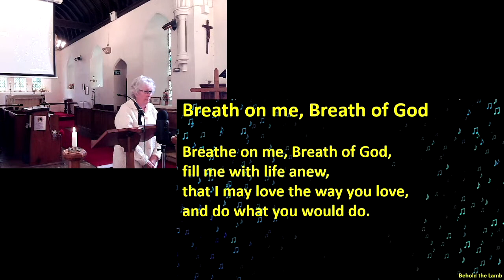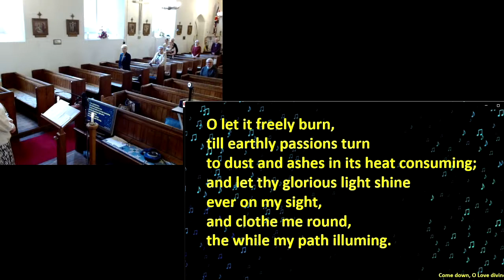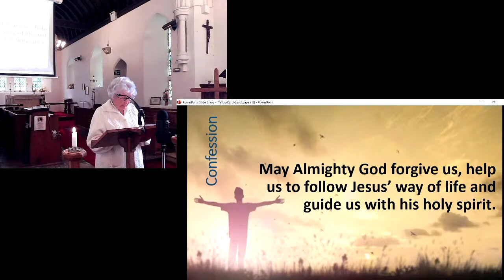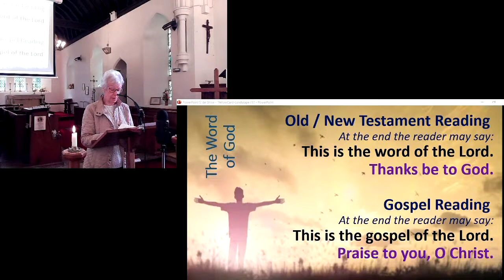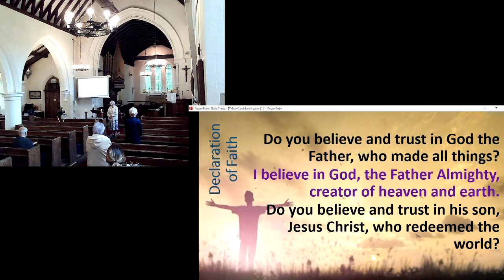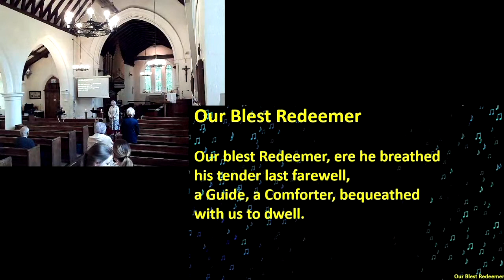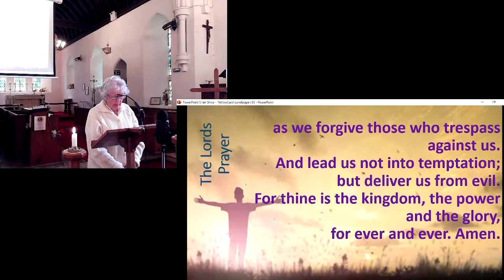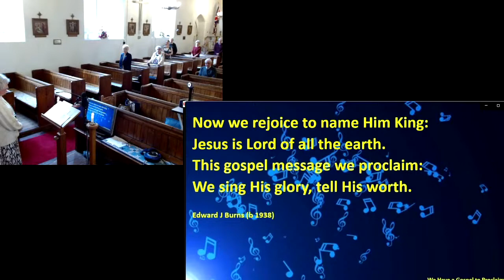Pentecost - Morning Prayer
28th May 2023
Service led by Margaret Sugden